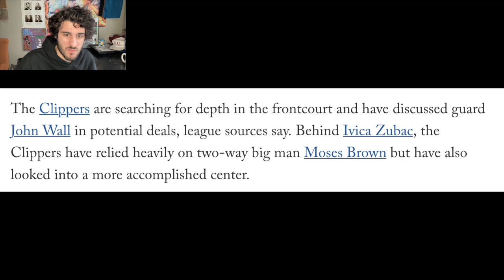Clippers Want Frontcourt Help & Discussing John Wall Trades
The Clippers are searching for depth in the frontcourt and have discussed guard John Wall in potential deals, league sources say. Behind Ivica Zubac, the Clippers have relied heavily on two-way big man Moses Brown but have also looked into a more accomplished center.